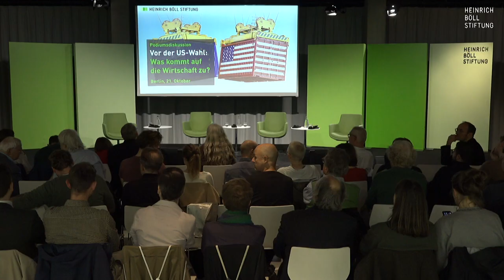Vor der US-Wahl: Was kommt auf die Wirtschaft zu?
Der Ausgang der US-Wahlen wird auch auf Deutschland große Auswirkungen haben, nicht zuletzt wirtschaftliche. Im aufgeheizten Wahlkampf spielen neben dem immer schrilleren Kulturkampf auch ökonomische Themen eine zentrale Rolle. Die Demokraten versuchten im letzten halben Jahr insbesondere Bidens Wirtschaftspolitik im Kontext des Wahlkampfes zu vermarkten. In der Tat konnte Biden mit dem Inflation Reduction Act und dem Chips and Science Act große innenpolitische Erfolge für sich verbuchen. Über das wirtschaftspolitische Profil von Kamala Harris ist bisher weniger bekannt.

Für Europa bleibt es wahrscheinlich ungemütlich: Die Demokraten setzten die konfrontative Handelspolitik Trumps im Wesentlichen fort – besonders Deutschland klagt über den amerikanischen Protektionismus. Neben dem Handel gibt es aber noch einen weiteren Grund, genauer hinzuschauen: Die Wirtschaftspolitik der Demokraten war stark darauf ausgelegt, das republikanisch dominierte „Heartland“ zu erreichen, in dem schon lange Abstiegsängste und Deindustrialisierung dominieren. Der Erfolg dieser Mission ist fraglich – und damit auch, ob ein ähnlicher Weg im deutschen Strukturwandel zu mehr Akzeptanz führen könnte.

Dies führt uns zu den Fragen: Was lässt sich aus den letzten vier Jahren „Bidenomics“ für die deutsche Wirtschaftspolitik lernen? Wie könnten mögliche Entwicklungen der transatlantischen Wirtschaftsbeziehungen nach der Wahl aussehen? Wie sollten sich Europa und Deutschland aufstellen?

Über diese und andere Fragen wurde diskutiert mit:

Andreas Audretsch, MdB Bündnis 90/ Die Grünen, stellv. Fraktionsvorsitzender
Rüdiger Bachmann, Professor für Wirtschaftswissenschaften, University of Notre Dame, USA
Heike Buchter, US-Korrespondentin in New York, DIE ZEIT
Simone Menne, Präsidentin der American Chamber of Commerce in Germany

Moderation: Jan Philipp Albrecht, Co-Vorstand der Heinrich-Böll-Stiftung

Phillip Käding
Heinrich-Böll-Stiftung